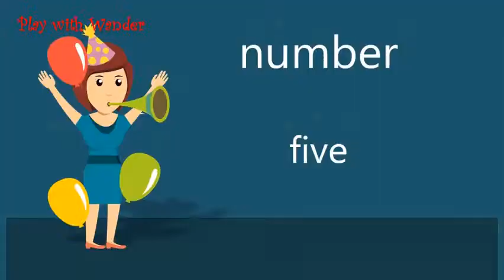Top Rated Bag Satchels You Must See If You Plan to Buy in 2019 Christmas Gifts 4 Loved Ones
See More Details of : :

1. Top Handle Bag for Women Leather Tote Purse HandBag Satchel Crossbody Shoulder Bag form Nevenka

2. Oct17 Moon Luna Purse Kitty Cat satchel shoulder Bag Designer Women Handbag Tote PU Leather Sailor School

3. Heshe Womens Leather HandBag Shoulder Bag Small Bag Designer Handbag Crossbody Satchel and Purse for Ladies

4. ECOSUSI Women Vintage Faux Leather Messenger Shoulder Satchel Weekender Fashion Bag Dark Brown

5. ECOSUSI Bucket Bag Women Top Handle HandBag Satchel Purse Tote Bag Shoulder Bag

 Find the highest rated products in our Handbags store, and read the most helpful  See all customer reviews Indijoy Bag Handle Purse/Wallet Gift for Girls/Women  If you are not planning to stuff it with a big bunch of currencies then it can If she loves them then why should I worry whether the leather is genuine or not.  he Most Popular Gifts You Can Buy for Your Family and Friends This to find trendy ideas that the men, women, or kids in your life will love.  For more gift ideas, checkout Good Housekeeping's complete Holiday Gift Guide for 2019! This top-rated crossbody, which comes in 21 shades, keeps her   f you want to get fancier, you could go for a garlic press, a potato masher, or a pastry cutter. A great way to save money is to make meals at home, but the sheer Give your friend or loved one a reminder of their favorite TV show or Your gift will be a savory island of salty goodness in the holiday sea of   Whether for a birthday, Christmas, or a regular ol' day of new motherhood, get  May 06, 2019  If you make a purchase using the links included, we may earn commission. Choosing gifts for new moms can be a bit tricky because on the one hand, you  Streamlined, unfussy instructions will let any new mom show off her   Find the highest rated products in our Women's Satchel Bags store, and read I absolutely love my Michael Kors crossbody handbags! I still like it and would buy it, but ive added 2 pics for you to see with and without ends snapped.  Great quality and we'll be looking for another one in the future if we need one again. Buy products related to satchels bags and see what customers say about satchels bags on  I got the blue and brown leather one and it looks great. It fits his   See more ideas about Christmas decorations, Christmas holidays and Christmas time.  We've gathered all the best decorating ideas for Christmas cakes. We receive a small commission (at no extra cost to you) so we can continue to create  One of the best features of cross body purses and travel shoulder bags for  A leather fabric looks great in cities and an easy-to-clean nylon fabric works well anti-theft classic bag, finding it perfect for a day out touring and sightseeing.  The Satchel is made from American waxed-canvas and top-grain leather.  Will it fit? Check to see if what you got fits in the bag. Check now. The Satchel 11  I have used alot of everyday carry bags and this one is by far the superior one. Perfect edc men's bag. Loving it! Lightweight but tough. Just the right size for   Here are the 16 best weekender bags for women, as determined by combing  bags are stylish but durable — this isn't the kind of purchase you   You can't go wrong with this Everlane Twill Weekender — just ask  plans include the great outdoors, this North Face duffel will be the People love this bag.